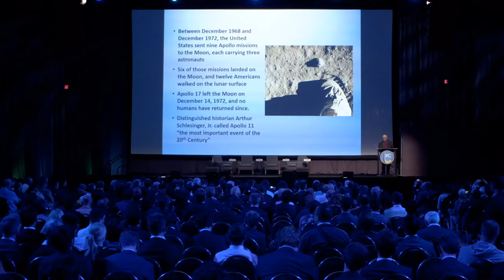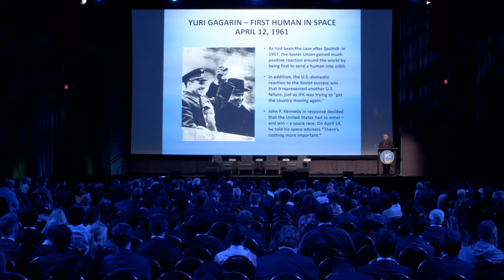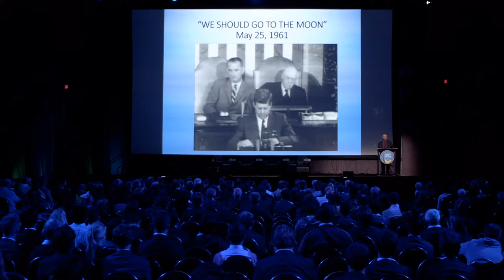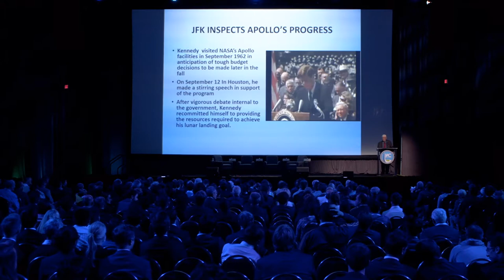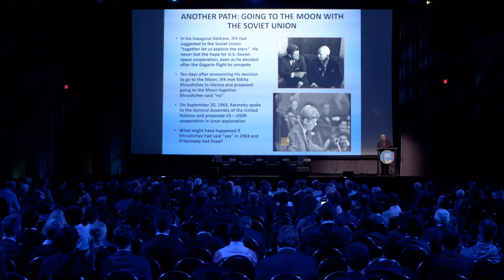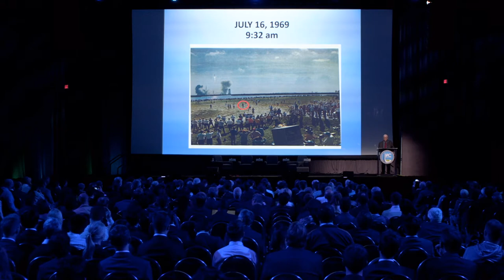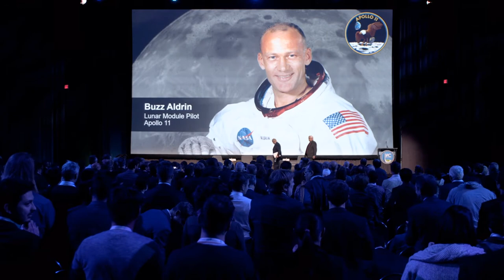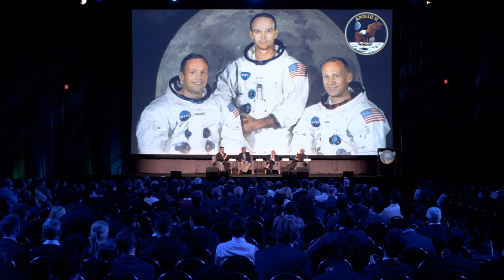Thursday IAC 2019 IAF World Space Award Highlight Lecture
The occasion is to reflect the awarding of the International Astronautical Federation “World Space Award” to the Apollo 11 crew. The award itself will be presented at the IAC opening ceremony on Monday – 09:00 – 11:00, October 21. This Highlights Lecture focuses on Apollo 11 and its legacy.

MODERATOR
John Logsdon
Apollo historian, Professor Emeritus,
George Washington University
United States

SPEAKERS
Buzz Aldrin
Apollo 11 Moonwalker,
United States

Doug Wheelock
current NASA Astronaut; STS-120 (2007), ISS Expeditions 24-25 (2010),
United States

 Rick Armstrong